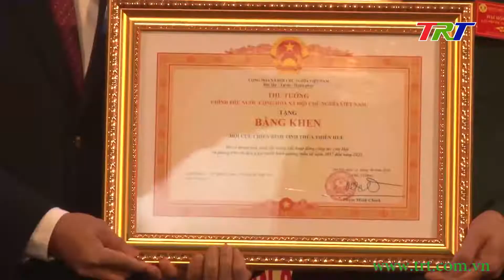Đại hội đại biểu Hội Cựu chiến binh tỉnh lần thứ VII, nhiệm kì 2022-2027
Sáng 13/10, Ban chấp hành Hội Cựu chiến binh tỉnh Thừa Thiên Huế tổ chức Đại hội đại biểu lần thứ VII nhiệm kì 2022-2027. Đại hội có sự tham dự của UVTW Đảng, Bí thư Tỉnh uỷ, Chủ tịch HĐND tỉnh, Trưởng đoàn ĐBQH tỉnh Lê Trường Lưu; Phó Bí thư Thường trực Tỉnh uỷ Phan Ngọc Thọ; Chủ tịch UBND tỉnh Nguyễn Văn Phương cùng nguyên lãnh đạo tỉnh, lãnh đạo Hội CCB qua các thời kì; đại diện lãnh đạo các sở, ban, ngành trong tỉnh và hơn 250 đại biểu đại diện cho hơn 20.000 cựu chiến binh tỉnh TT Huế.